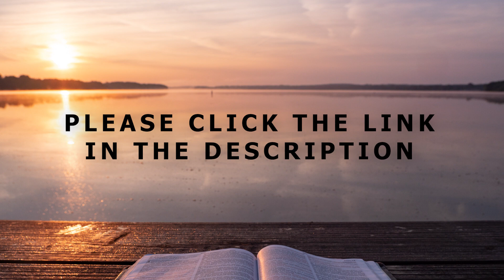[Daily Devotions]《 Daily Devotions with Maureen Chung: October 23 》 | Maureen ML Chung 鍾敏玲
Devotions with Maureen Chung from October 19-31:
The next 13 meditations are based on the collection of Psalms in Book V. From Psalm 120 to 134, each bears the title of “a song of ascents.” It is believed that the Jewish pilgrims sang these hymns on their way to Jerusalem’s temple. Or it could be the hymns the Levites sang as they paraded from the court of women, up some steps to reach the court of Israel at the temple. It is a joyful occasion to be worshiping God in a sacred assembly. At the end of the Psalter, Psalms 146 to 150 constitute the Hallelujah psalms. Each of these 5 psalms opens and closes with the words “Praise the LORD”, which in Hebrew is Hallelujah. From the book of Psalms, we learn to pray and to worship. If we miss that, we miss the whole point of Psalms. It is beautiful poetry, but not meant for merely literary admiration. Can we always devote ourselves to God? Can we adore God in sincere worship? Can we teach each other about God’s grace and mercy? Can we pray in heart-felt repentance? Can we give thanks for good times and hard times? Can we draw near to God daily, seeking not to grieve Him anymore?